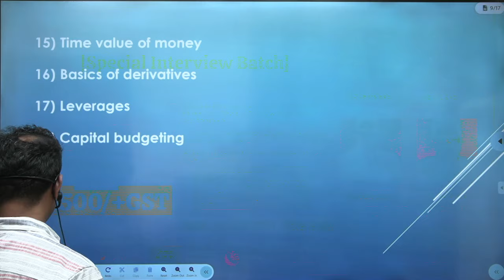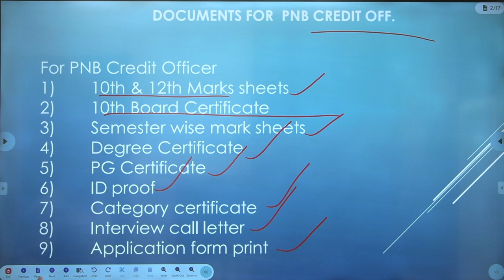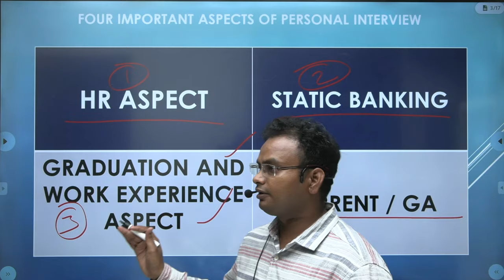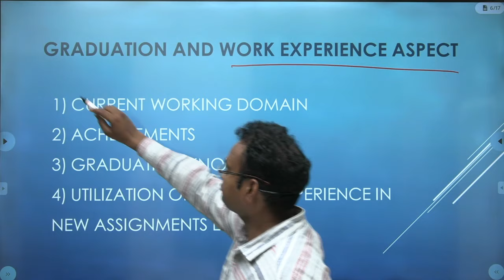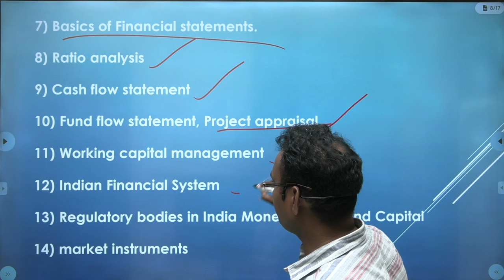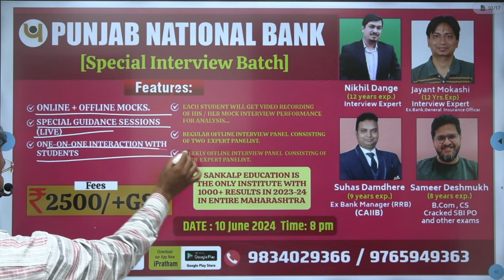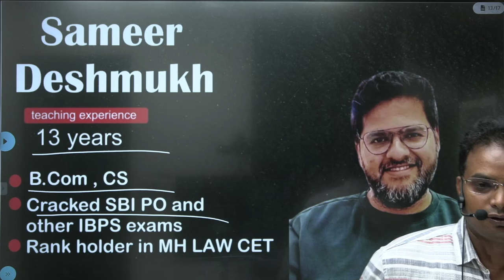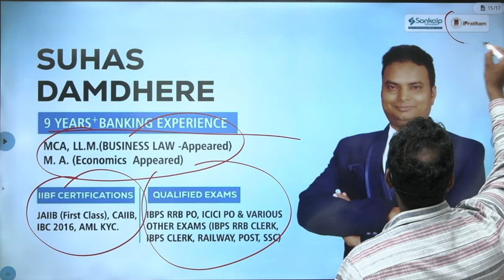SBI CBO AND PNB CREDIT OFFICER INTERVIEW GUIDANCE SESSION